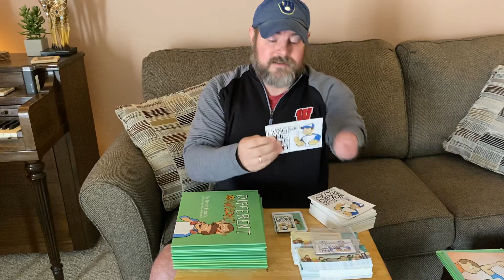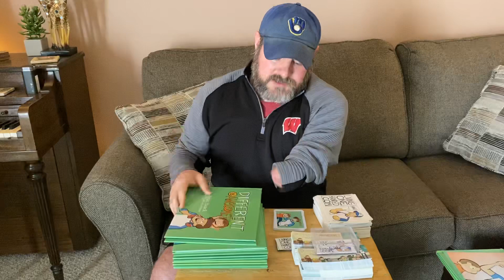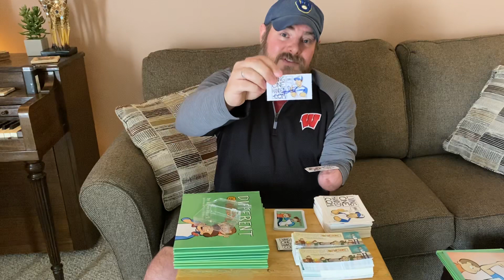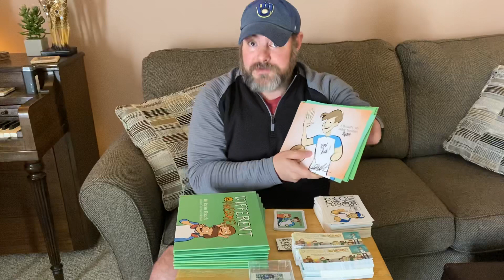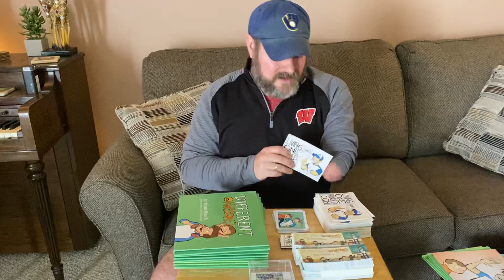Postcards, Stickers, Magnets and MORE!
Hopefully this brings a smile to your face!

for pictures and more details!